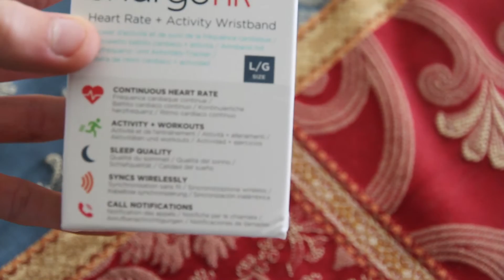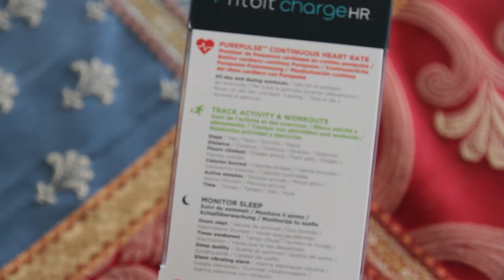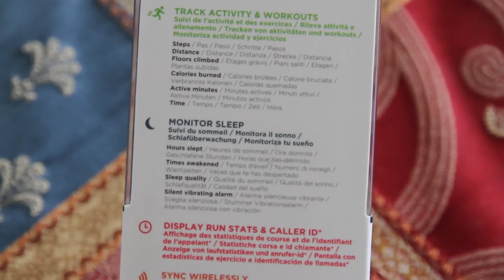Unboxing Fitbit Charge HR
In questo unboxing vediamo un activity tracker di livello superiore, il Fitbit Charge HR, in attesa della recensione che arriverà prossimamente.

Puoi comprarlo qui

➤ Link Amazon